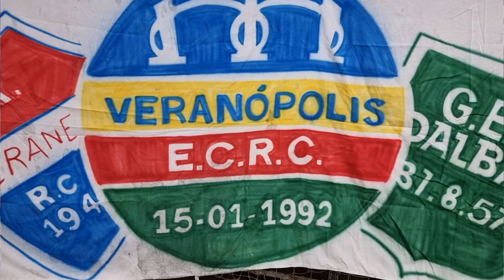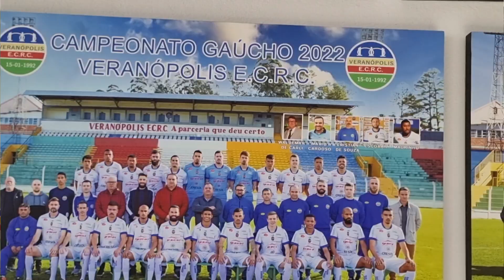Coletiva de apresentação do centroavante do VEC Carlos Henrique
coletiva VEC pentacolor | 🇲🇺⚽️🇸🇨🎤 Novo centroavante do Veranópolis Esporte Clube, Carlos Henrique, fala com a imprensa, antes de estrear pelo Pentacolor, contra o Cruzeiro, neste sábado (29), fora de casa!
Confira: